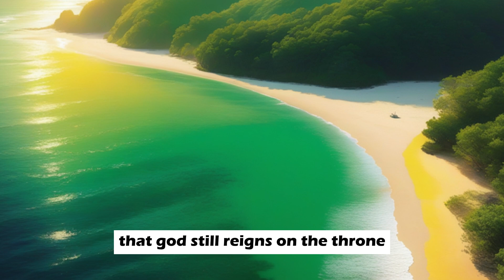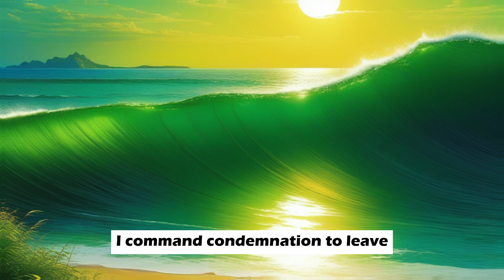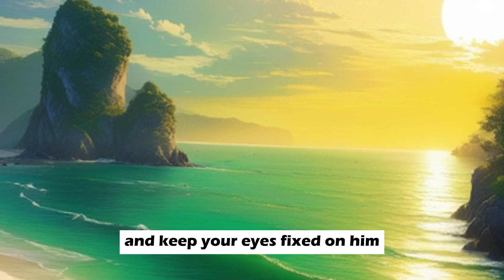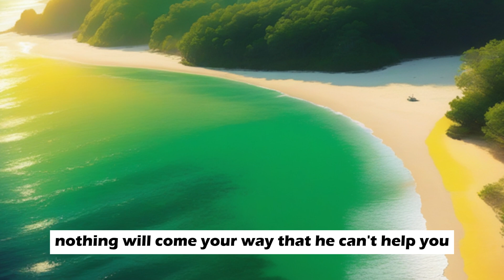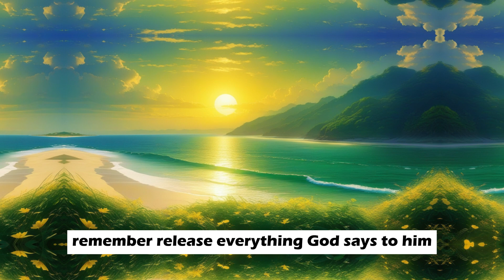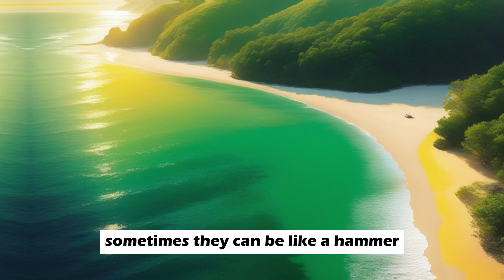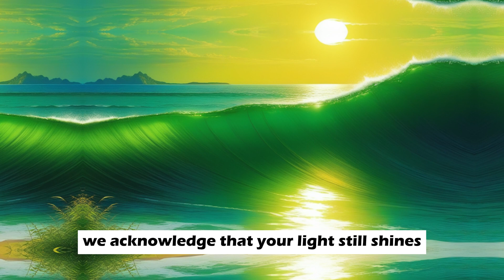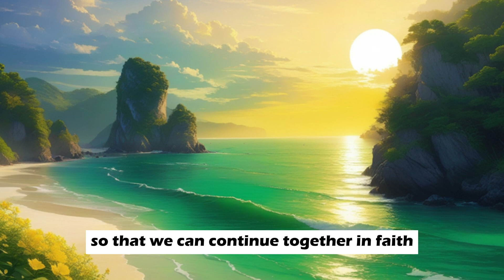MESSAGE FROM THE ANGELS│"YOUR MIRACLE HAS ARRIVED! GOD WILL MAKE YOU RICH TODAY!"